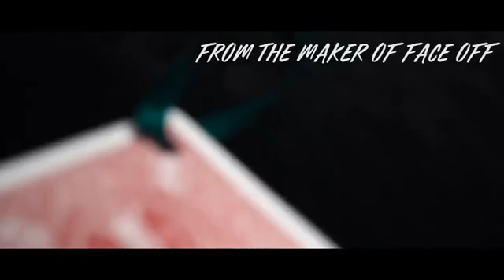TRANSIT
Le magicien perce le trou dans trois coins d'une carte à jouer à l'aide d'un perforateur. Un ruban est noué à travers un trou et les extrémités nouées ensemble. La carte est maintenant suspendue au ruban. Sans mouvement douteux de la main ou des doigts, le magicien déplace le ruban d'un trou d'angle à un autre en le faisant glisser à travers l'espace entre les trous. Il le fait deux fois.
C'est de la magie visuelle qui semble incroyable même vue de près!
Le magicien remet tout au spectateur pour examen.
Transit est livré avec une carte gimmick et une instruction vidéo détaillée étape par étape.